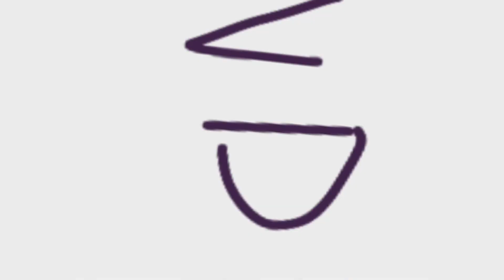paper planes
kinda fun to make ngl